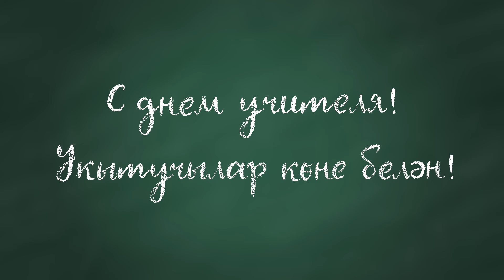День учителя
День учителя - профессиональный праздник работников сферы образования, ежегодно отмечается 5 октября.

Был учреждён указом президиума Верховного Совета СССР от 29 сентября 1965 года (и Указу Президиума Верховного Совета СССР от 1 октября 1980 года «О праздничных и памятных датах») и отмечался в первое воскресенье октября. Обычно дети поздравляли педагогов накануне праздника в пятницу.

С 1994 года Россия отмечает День учителя 5 октября вместе со Всемирным днём учителей установленным ЮНЕСКО.